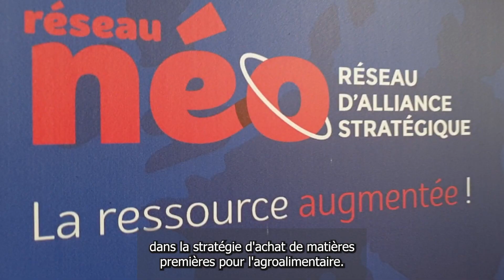Société Néo - Notre accompagnement stratégique par le Groupe Cogedis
"On a amélioré notre performance de management, on a amélioré la manière dont on peut organiser et performer l'entreprise, sachant que c'est un accompagnement qui amène à réfléchir sur une stratégie à moyen terme."

Spécialisé dans l’expertise comptable et le conseil aux entrepreneurs, le Groupe Cogedis est présent dans 33 départements. Ses 900 collaborateurs accompagnent 19 000 chefs d’entreprises en comptabilité, fiscalité, gestion sociale, formation, stratégie de développement, cession d’entreprise,
Le groupe, dont le conseil d’administration est exclusivement composé de clients en activité, porte des valeurs mutualistes qui lui sont chères.